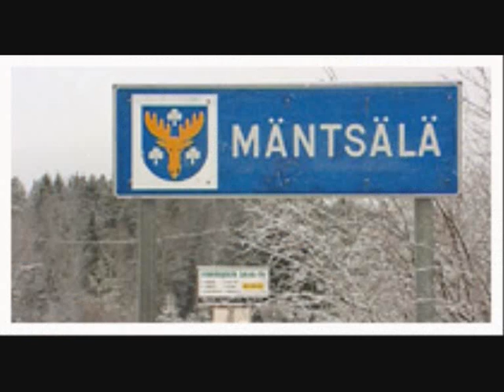Mäntsälä mielessäin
The Boss Entertainment -varhaistuotantoa vuosilta 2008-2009. "Ajalta jolloin meillä ei vielä ollut videokameraa, ja Windows Movie maker oli se juttu"

Suomen katsotuin Mäntsälä Mielessäin -video Youtubessa! Muistakaahan laittaa tämä aina soimaan Mäntsälän ohi ajaessanne :)